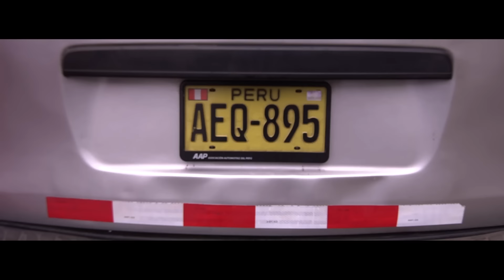Los 5 de Oro - Pa' Que Me Llaman (Videoclip Oficial)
Tema: Pa Que Me Llaman
Producción General: Fiesta Karibeña